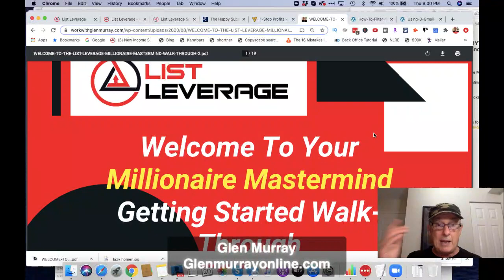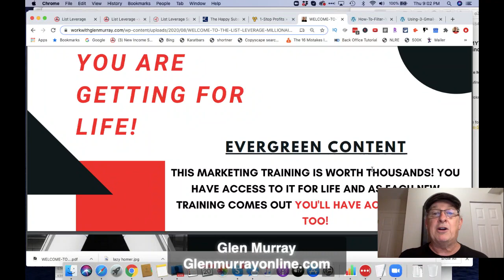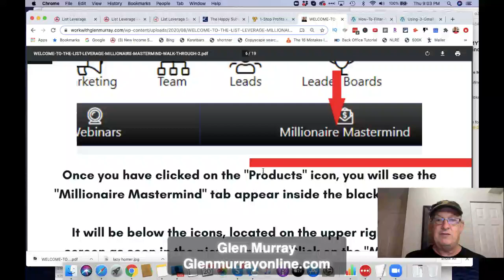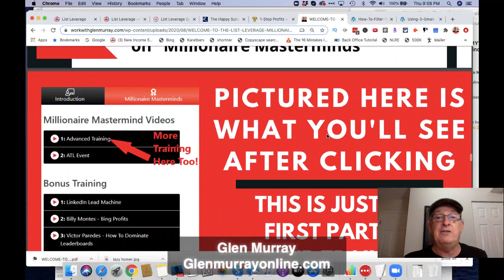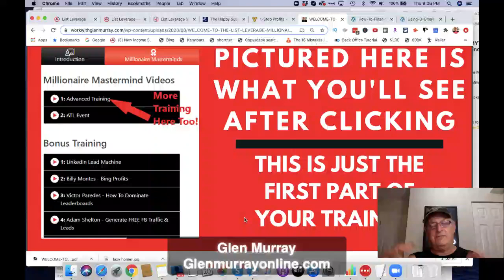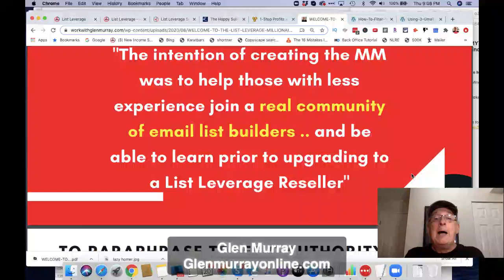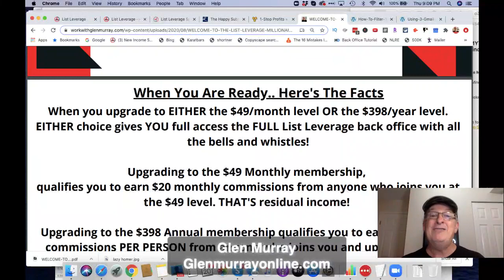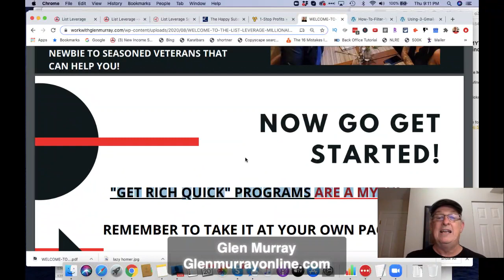"GET RICH QUICK" PROGRAMS ARE A MYTH! - Millionaire Mastermind Walkthrough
Millionaire Mastermind  Training For Life

Traffic Links I use Below

#1 Step by Step Blueprint on building a highly Profitable online Business!

Bonuses:

My free YouTube Video on how to grow your twitter account

Glen Murray

If you want to be an entrepreneur, it’s not a job, it’s a lifestyle! 😎👊💯